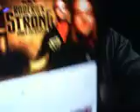Shock the system